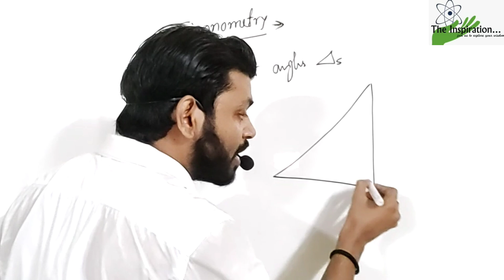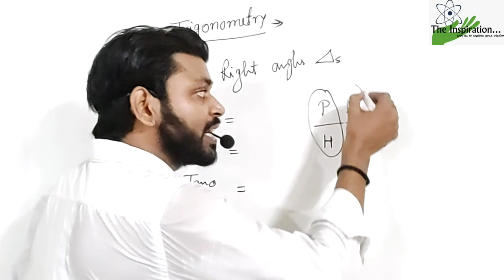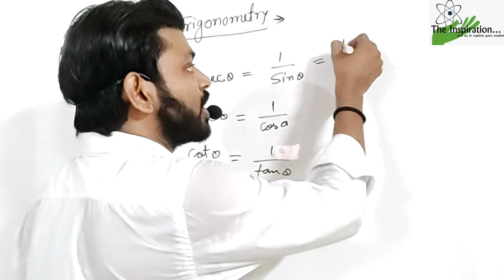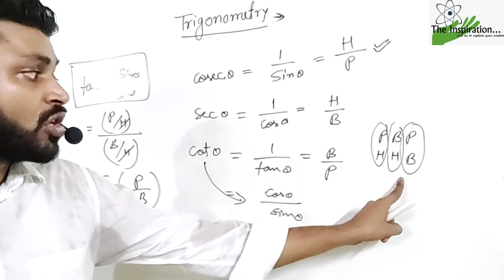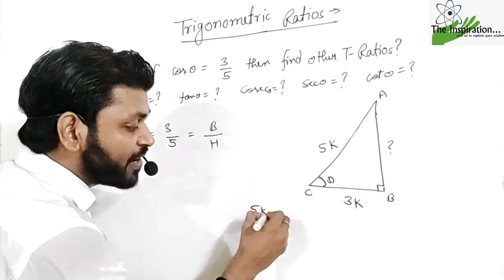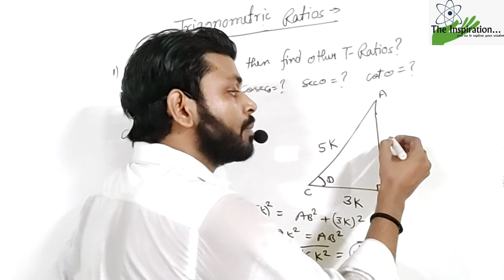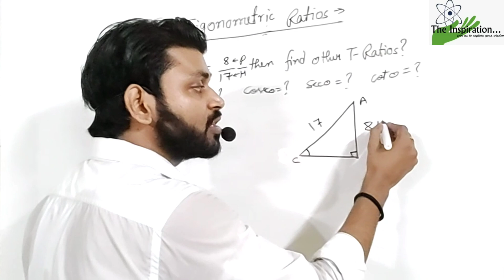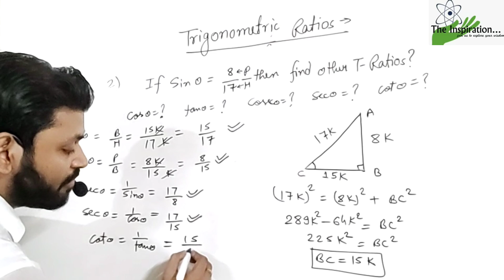Trigonometry | Trigonometry Class 10 chapter 8| Maths Full Chapter| Concept/Exercises/Basics/Hindi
This video is related to basics of trigonometry. In this video we have tried to cover all basics of trigonometry and problems related to trigonometry ratios.

trigonometry
trigonometry class 10
trigonometry basics
trigonometry ratios
t- ratios
10th mathematics
class 10 mathematics
mathematics trigonometry
problems related to angles
problems related to t - ratios

Thanks.

# You can get more interesting and informative videos on my youtube channel:-